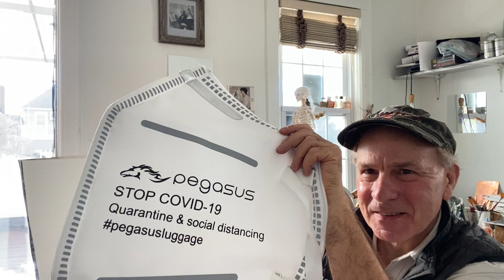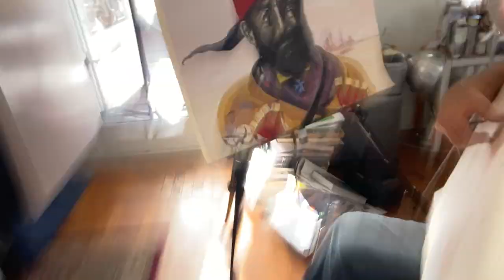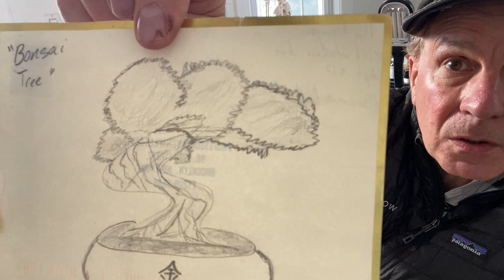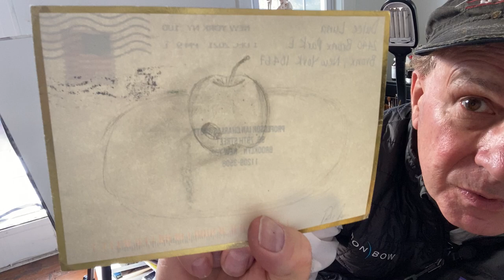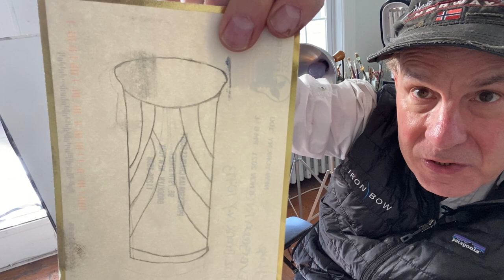Hostos Art Classes Professor Scott Finals talk fall 2021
Short talk for the finals and I look at the postcards that you have all sent in for your mail art project